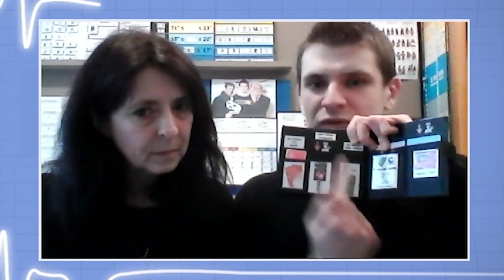Astuces handicap - Capital Santé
Jean -Claude Durousseaud reçoit Jérôme Bonaldi et François de Pellegars respectivement parrain et coordinateur de l'association FAB LIFE. Quand les bricoleurs astucieux et ingénieux se mettent au service du handicap, ça donne des inventions pour permettre un quotidien accessible à tous !